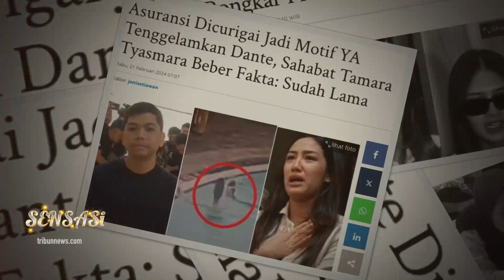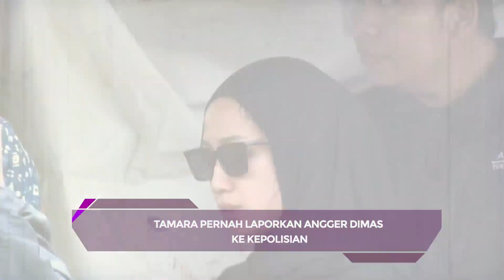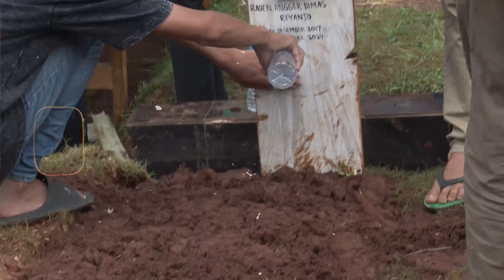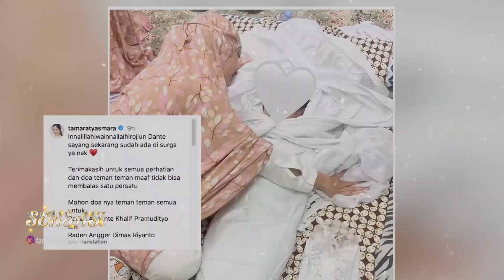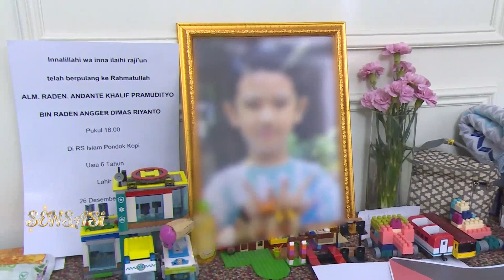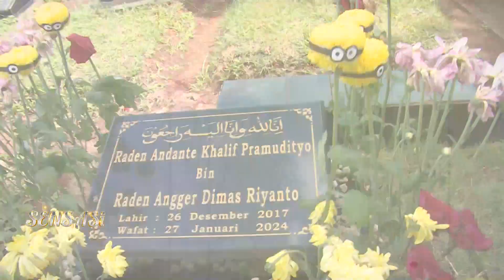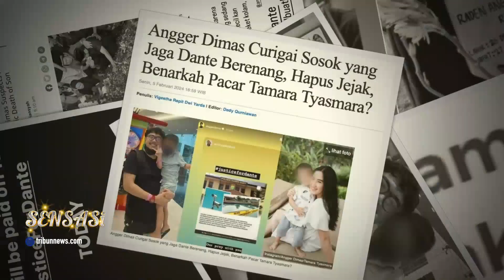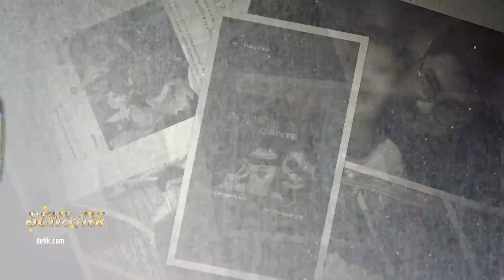Tamara Tyasmara Polisikan Angger Dimas Soal KDRT, Isu Asuransi Kematian Dante Jadi Sorotan - SENSASI